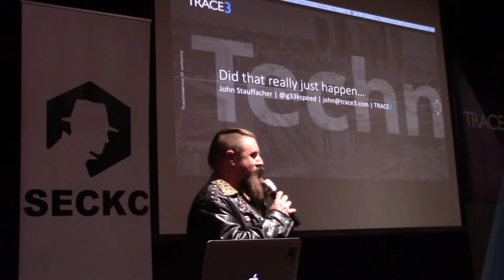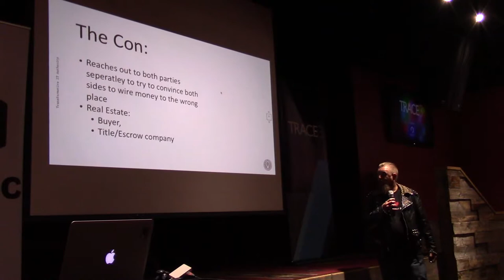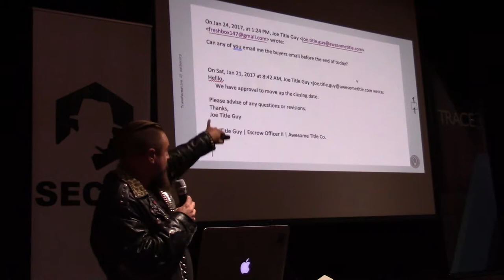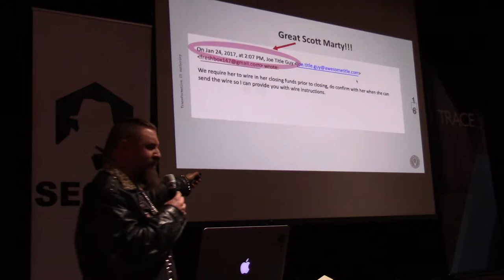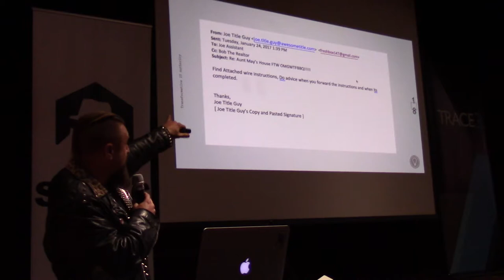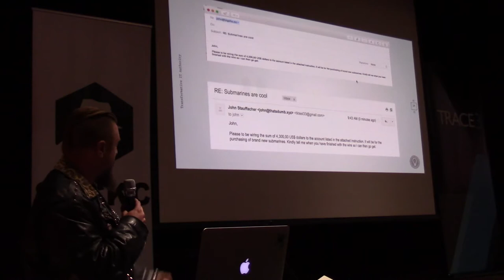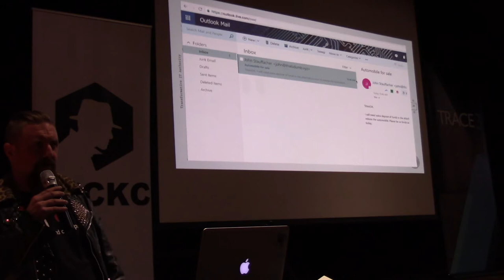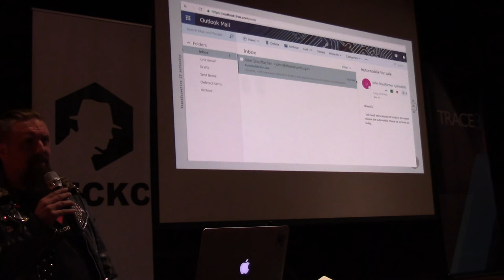John Stauffacher - @g33kspeed - Phishing For Homes: A Tragic Tale of Homebuying and Wirefraud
Ever think somebody could be a phishing victim, and not even have an email account? Let's walk through a recent case of a little old lady who ultimately lost her house, and a large sum of money in a phishing scam, all without ever having an email account. This talk will touch on a novel threat facing the soft target of the Real Estate industry, but could just as easily exist amongst day traders, or anybody transferring large sums of money, all via email.